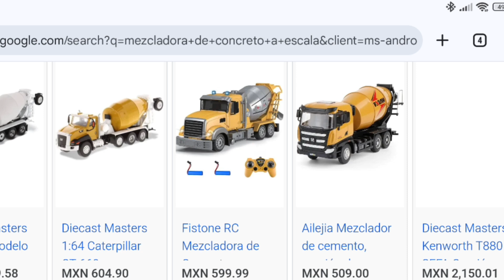La Mezcladora Más Pequeña del Mundo y Funciona